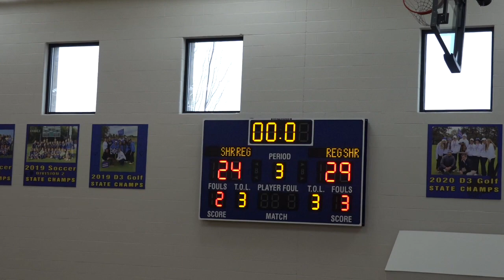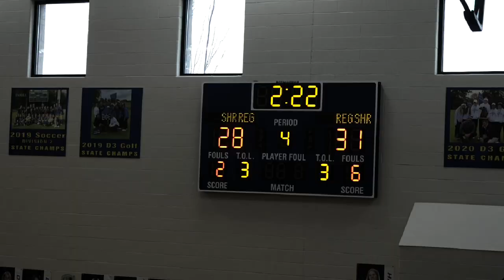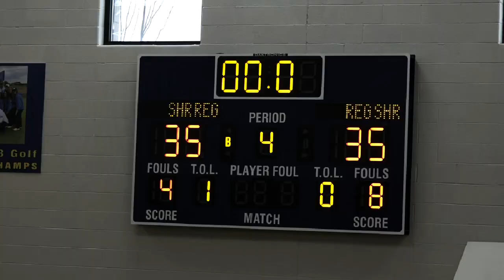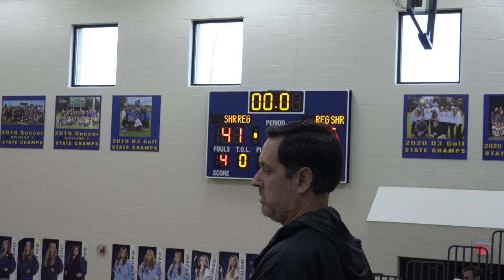Shrine vs St Regis JV1